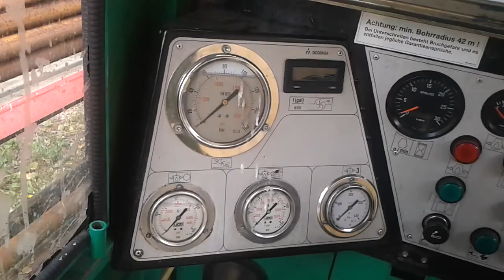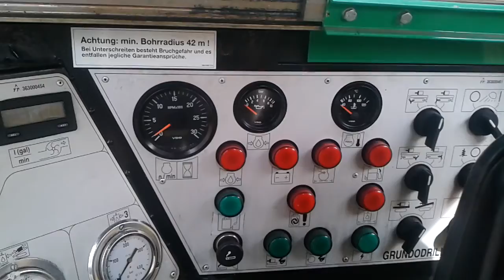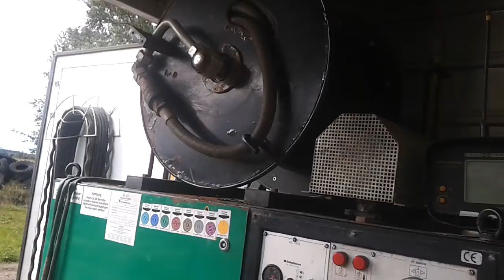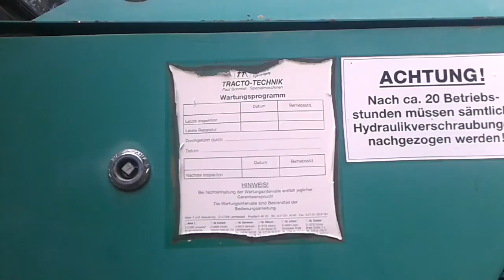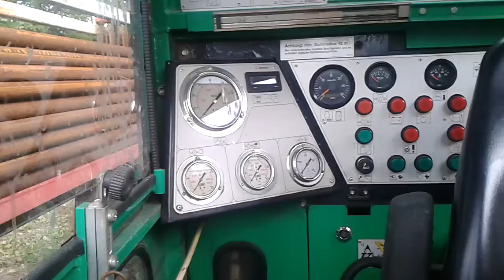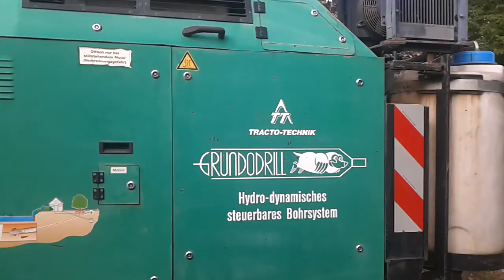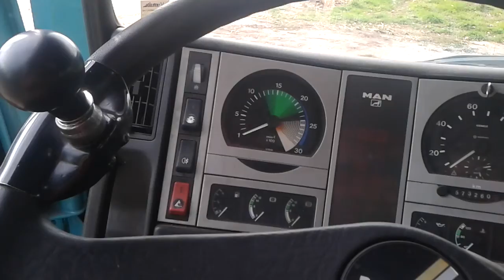GRUNDODRILL+MAN+Смеситель+Багги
Было в прошлом годе предложение поТрудится на этой технике НО ...
...присмотрелся , а оказалось что предложили на РАБоту (((
Не знаю , жалеть или ...
Ну да будет ещё праздник и на моей улице ))))))))))))))))